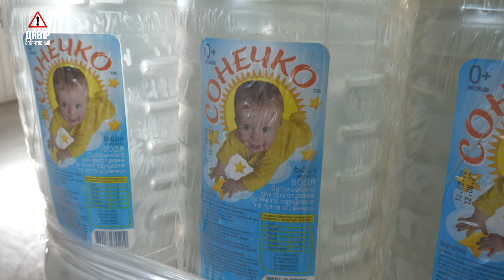Як АБК «Дніпро» виготовляє питну воду для садків і шкіл Дніпра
Чи замислювалися ви над тим, що за воду ми п’ємо? Звідки її розливають, та на скільки вона чиста та корисна? Ми навідалися до компанії АБК «Дніпро», що з 2018го року забезпечує школи Дніпра бутильованою водою, а з 2021го ще і дитячі садочки.